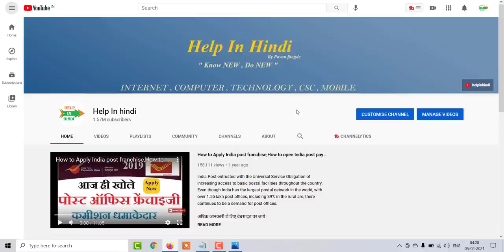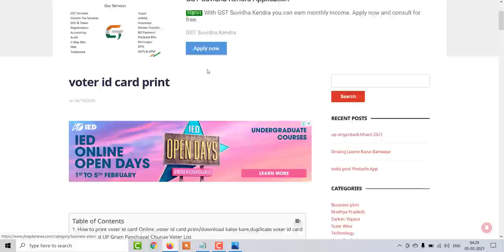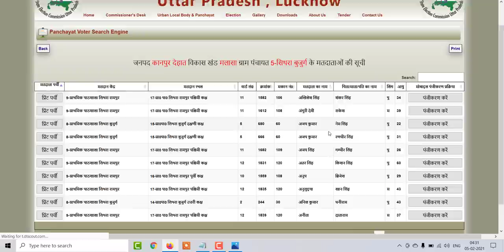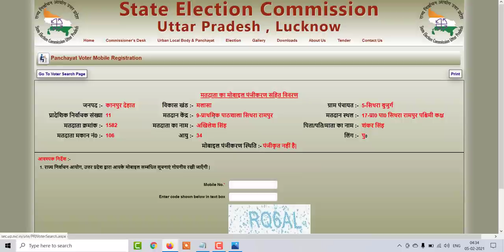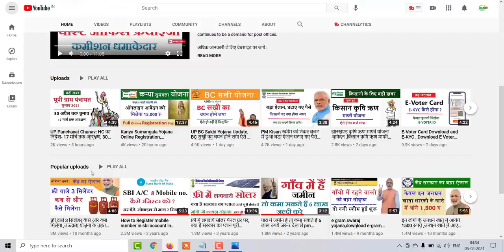Gram Panchayat Voter List ,Gram Panchayat Chunav Voter List 2021,New Gram Panchayat voter List